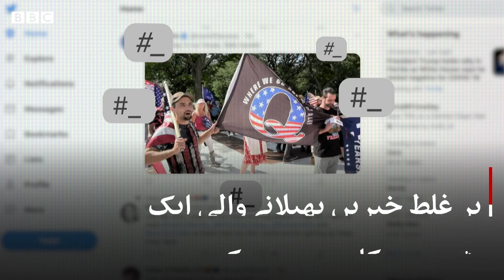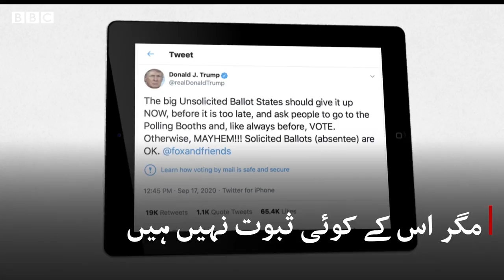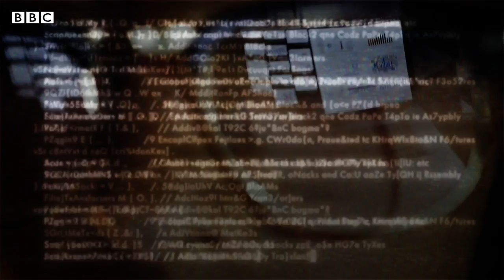How to Spot US election disinformation? - BBC URDU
ایسے میں جب کے امریکی صدارتی انتخاب محض چند دن دور رہ گئے ہیں اور صدارتی امیدوار مختلف موضوعات پر بحت کرتے نظر آرہے ہیں، آن لائن بہت سی جھوٹی خبریں اور دعوے بھی دیکھنے میں آرہے ہیں۔ ان جھوٹی خبروں سے کیسے نمٹا جاسکتا ہے، دیکھیے اس ویڈیو میں۔